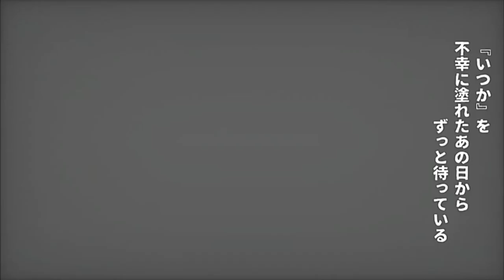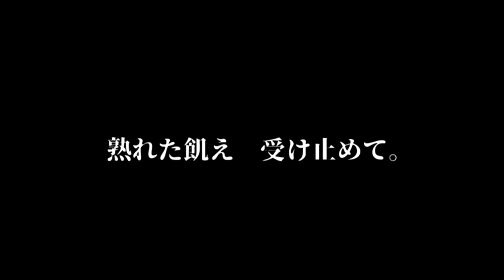「Boyfriend FNF」禍「UTAUカバー」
Hi! It's a cover with Friday Night Funkin' character - Boyfriend. I actually wanted to redo the cover using Boyfriend Jinriki but then I changed my mind...I will use Jinriki in another cover.

Music, voicebank, character don't belong to me. They are belong to their creators. I only own a cover and illustration on thumbnail.

Original song/video: RINGO
Original singer: Otomachi Una and GUMI
Voicebank used: BF FNF Power voicebank (voicebank by GenoX)
Base UST: Mimisan15
UST/Tuning/Mix/Thumbnail: me (Pimori)